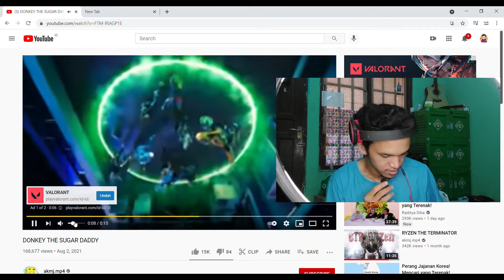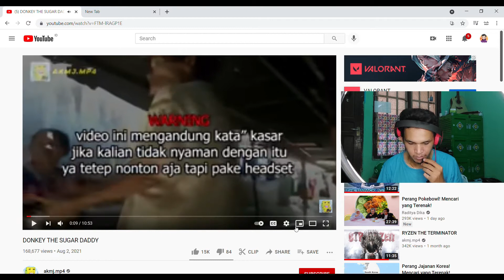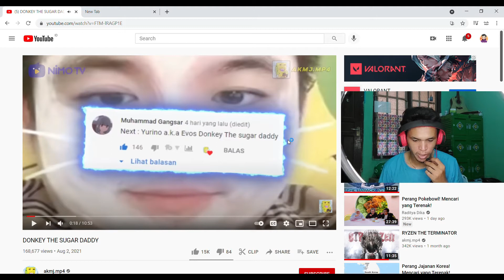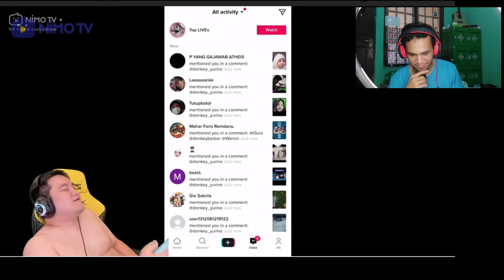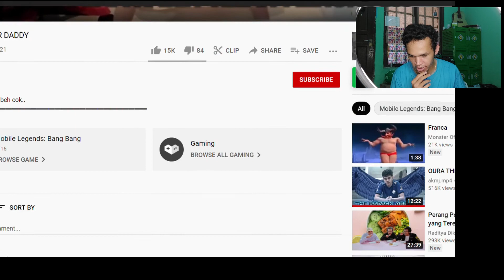Nonton Akmj.mp4 - Donkey The Sugar Daddy (Reaction)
Sumber Akmj.mp4 Donkey The Sugar Daddy